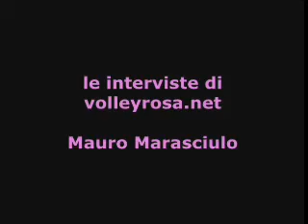[SERIE A2] 2^ giornata andata: Ostiano-Nocera Umbra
[SERIE A2] 2^ giornata andata: Ostiano-Nocera Umbra; Marasciulo